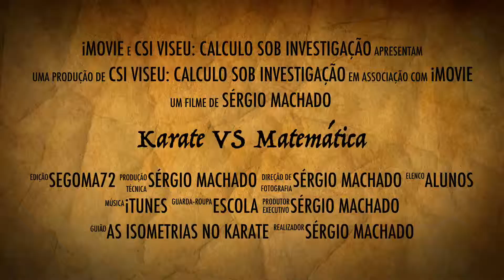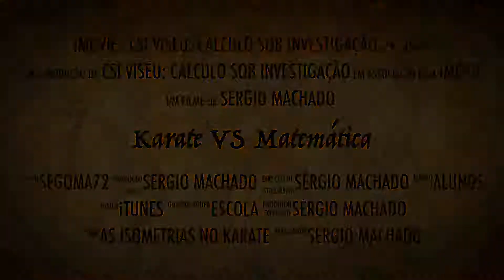karate Math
As Leis de Newton, a Matemática, o karaté e a relação com os outros: a componente científica, uma modalidade desportiva e a socialização numa só aula!
Usar o karaté para, através das sensações do corpo, despertar os alunos para a utilidade universal da Matemática.